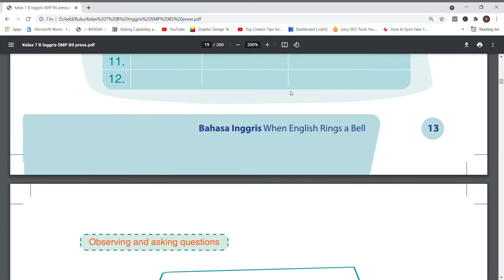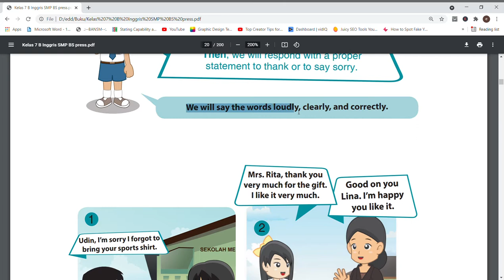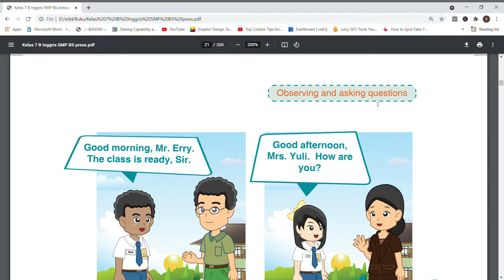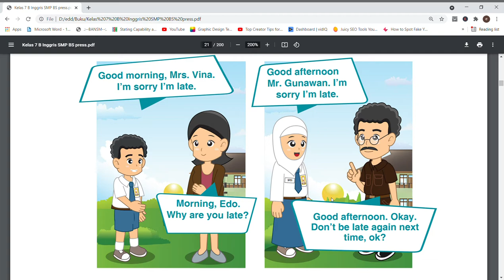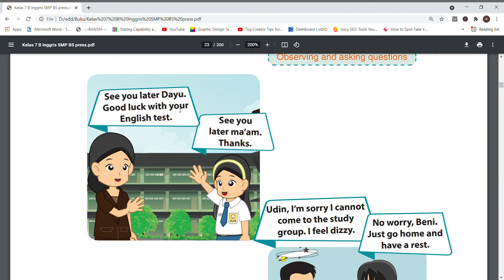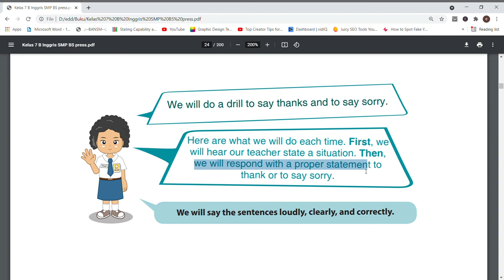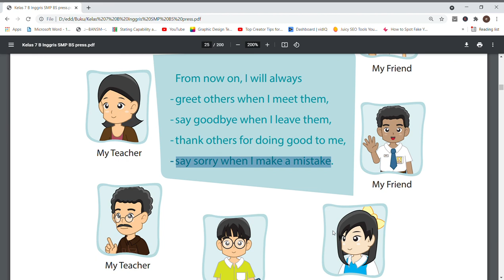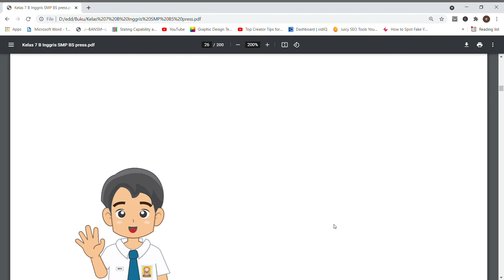Terjemahan Bahasa Inggris SMP Kelas 7 halaman 14 - 20 Kurikulum 2013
Selain melanjutkan pelajaran tentang bagaimana menyapa seseorang pada pagi, siang, sore, malam dan diwaktu akan berpisah, pelajaran kali ini tentang bagaimana belajar untuk berterima kasih dan mengucapkan kata maaf kepada orang lain jika melakukan suatu kesalahan yang disengaja ataupun tidak disengaja.
Pelajaran selanjutnya adalah bagaimana cara menolak ajakan seseorang atau menerima ajakan seseorang untuk melakukan sesuatu secara sopan.
Setelah mempelajari materi ini maka siswa akan mengetahui dan sadar untuk selalu menyapa orang lain ketika bertemu, mengucapkan salam perpisahan jika akan berpisah, berterima kasih jika ada orang lain yang melakukan kebaikan kepada mereka dan mengucapkan maaf jika melakukan sebuah kesalahan.